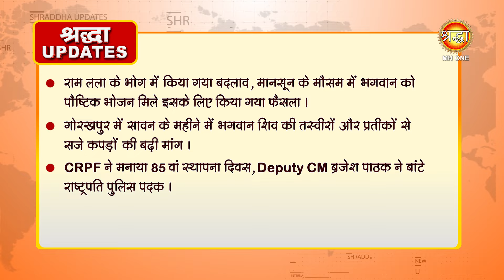Rameshwaram Temple | Ram Mandir Ayodhya | Saryu Arti | श्रद्धा समाचार, 27 July 2024